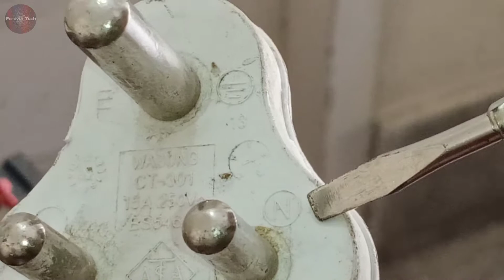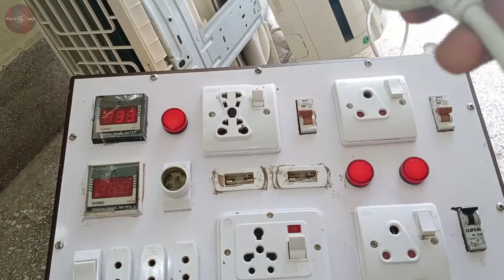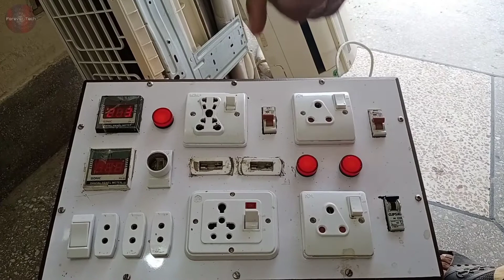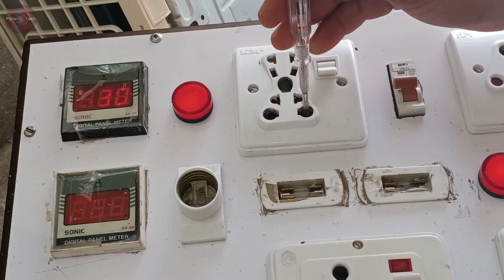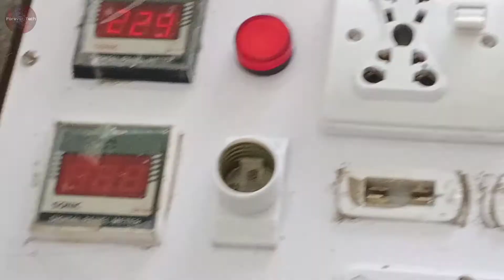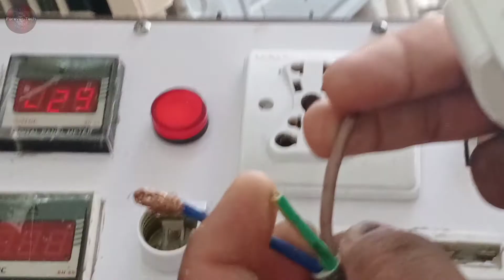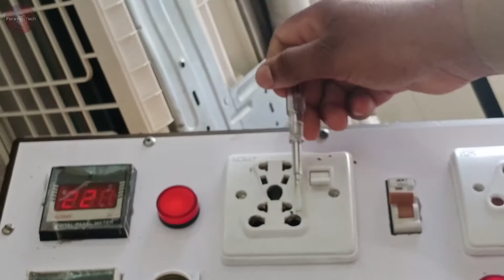Dc inverter air conditioner mistakes to prevent in wiring connections while installation part 2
We have demonstrated about the mistakes that usually people do while installation of the wiring of Dc inverter ac or any ac and in the video we will give you a complete tutorial how to save your especially dc inverter ac from being damaged if you don't do mistakes in electrical wiring connections of your dc inverter ac and wire it correctly for long term usage of your dc inverter ac...
inverter ac wiring diagram
inverter ac wiring diagram pdf
inverter split ac wiring diagram
dc inverter ac wiring diagram
dc to ac inverter wiring
wiring for inverter ac
wiring of inverter ac
wiring inverter to ac panel
dc to ac inverter wiring diagram

Orient Error Codes
Dawlance Error Codes
Gree Dc inverter ac Error Codes
O general Ac Error codes
Panasonic Dc inverter Ac Error Codes